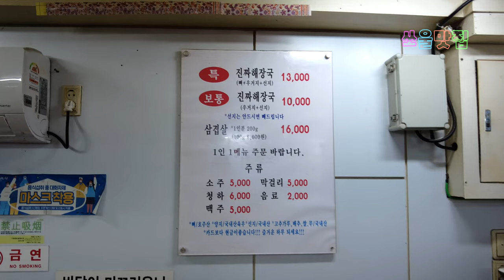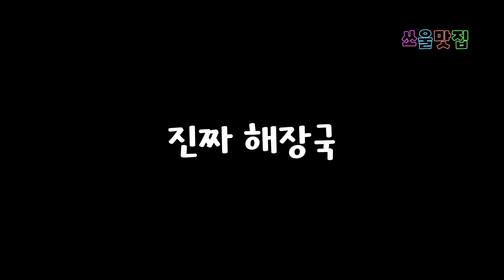기어 들어갔다 걸어 나오는 기적의 해장국집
정정합니다.
해장국에 들어있는 뼈는 국내산 육우가 아니라 호주산 목뼈입니다.
제가 양지부위랑 착각을 했습니다.
앞으로 이런 실수 없도록 노력하겠습니다.

호불호가 거의 없는
된장베이스 해장국입니다.

대화정(진짜 해장국)

서울 중구 장충단로 249-20 1층
서울 중구 을지로6가 18-85

05시-24시
15시-16시 브레이크타임

쏘울맛집
서울 맛집
을지로 맛집
해장국